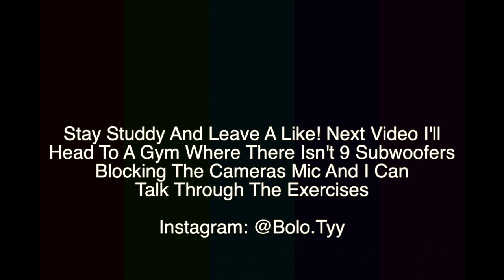Bolo Chest And Shoulders Workout Kings Gym Mitcham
Studdy Video With The Upgraded Canon Camera Quality!

Smashed A Chest And Shoulders Session

Keep An Eye Out For The Bolo Fitness Program, Dropping Soon, Getting Everyone Bolo!